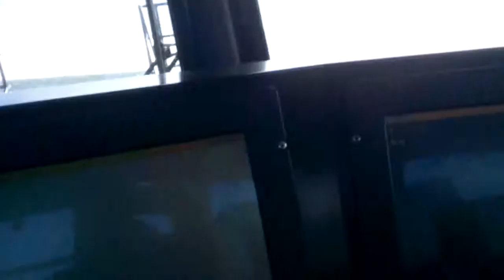Thornton Bank Wind Farm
Wee swell on the way back to Oostende